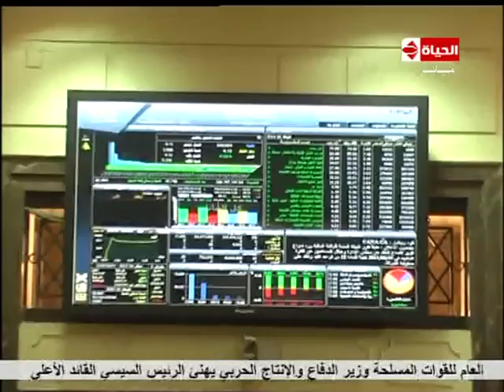الحياة الأن - البورصة تواصل ارتفاعها بمنتصف التعاملات مدفوعة بمشتريات المصريين والأجانب